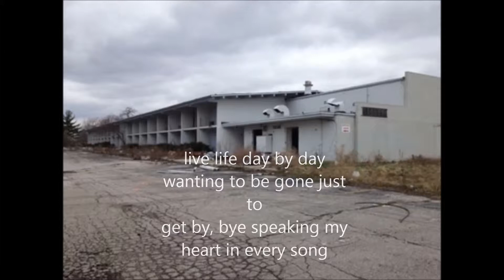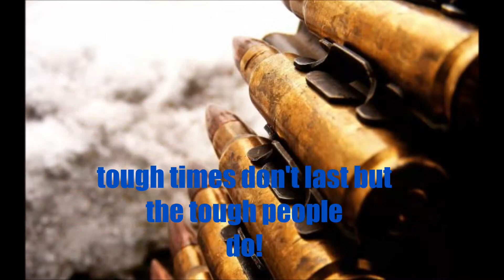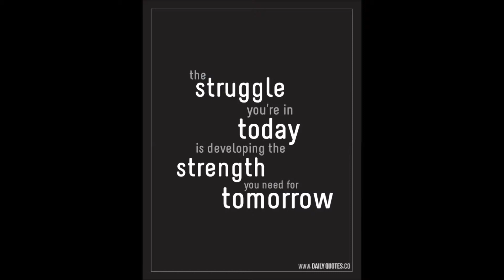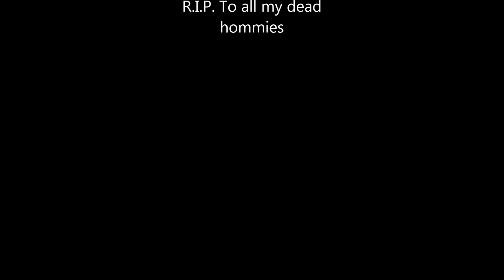Chubsin- Between Dreams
Between Dreams-beat (Prod. by Diract Beats)
first music video i made